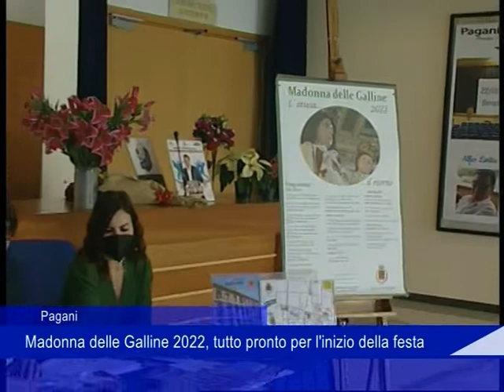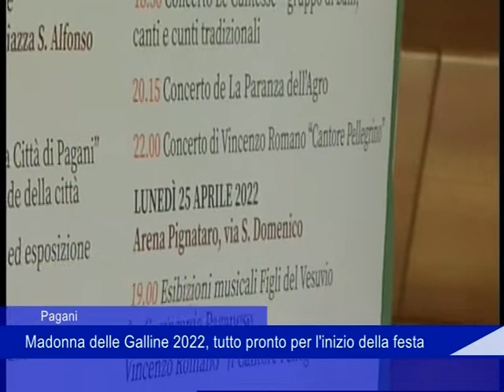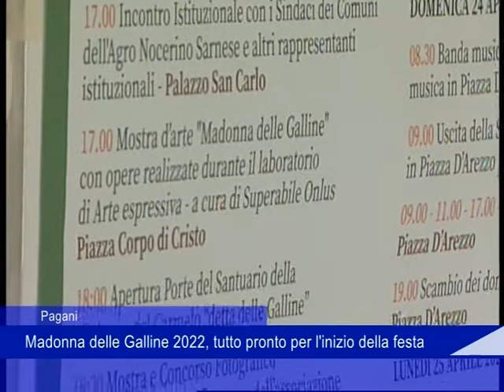conf stampa festa madonna delle galline 20 04